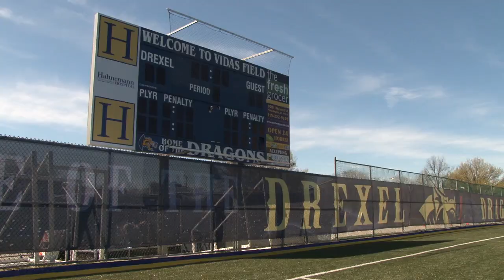I am a Dragon